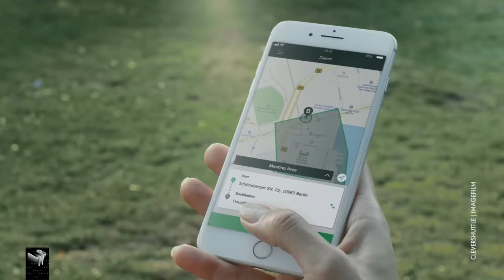Sammeltaxi-Knigge: Wie weit kann man gehen? | Late Night Berlin | ProSieben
Sammeltaxi-Apps werden immer beliebter. ist ja auch praktisch: Man klickt einfach auf dem Smartphone, und schon kommt ein Auto und packt einen - zusammen mit ein paar Mitfahrern ein. Aber wie benimmt man sich eigentlich bei so einer Fahrt mit wildfremden Leuten? Klaas hat's getestet. Aber natürlich nicht selber - er schickt lieber Jakob vor.